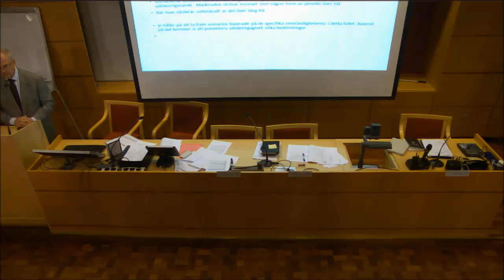Vad avgör kostnaden på ett vattenkraftverk?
Sollefteå kommun har på grund av ett ett s.k. gammalt konsortialavtal möjlighet att köpa 50 % av vattenkraftverket Sollefteåforsen. Sollefteå kommun äger redan idag 50 % av verket.

Under fullmäktige 1/12 informerade Björn Karlsson som jobbat i ca 40 år med energifrågor och arbetet med stora överlåtelser och köp av vattenkraft om vilka faktorer det är som avgör värderingen av ett vattenkraftverk.